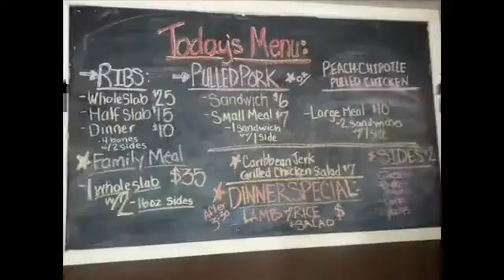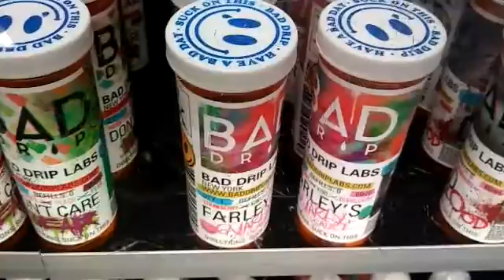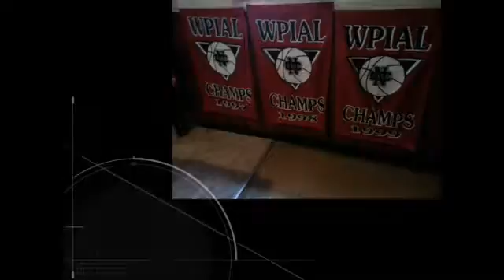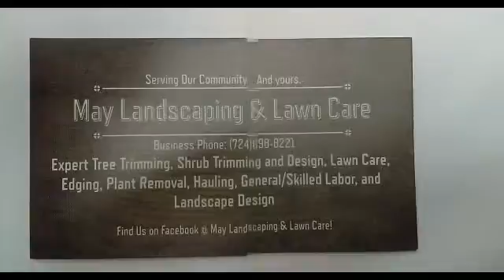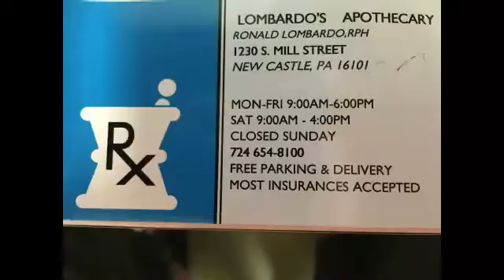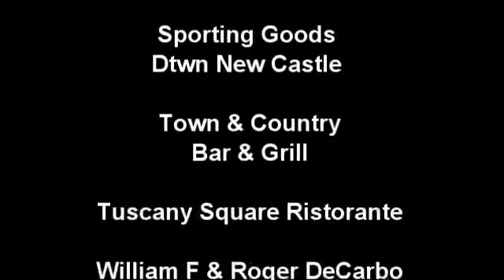NCTV45’s Morning Show Thursday May 10 2018